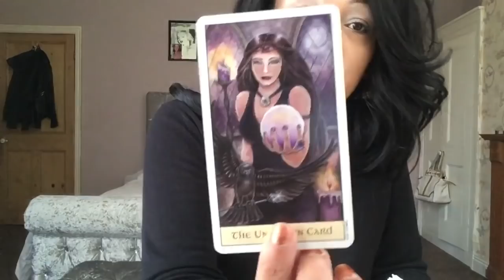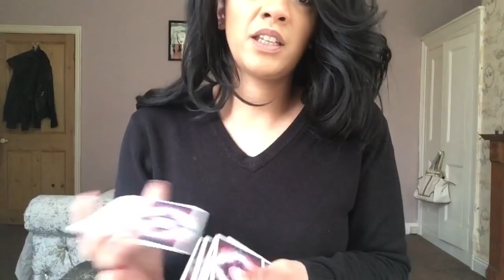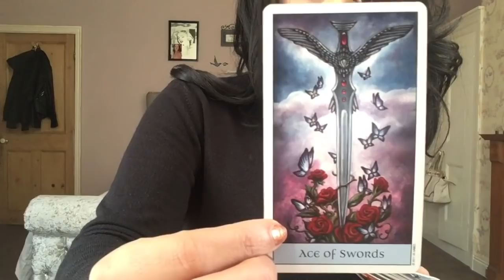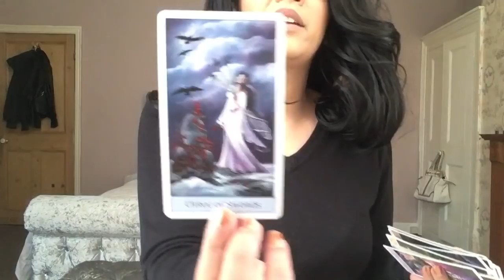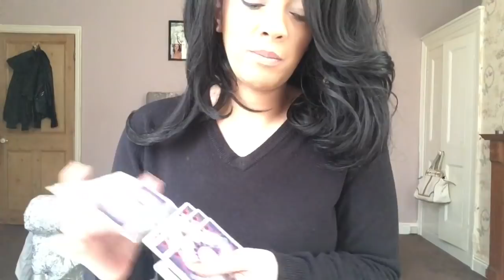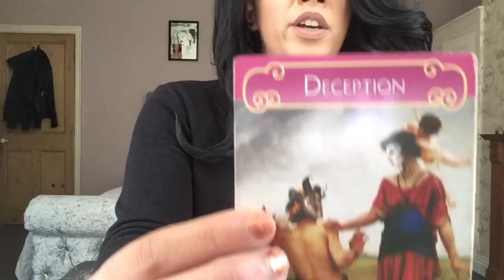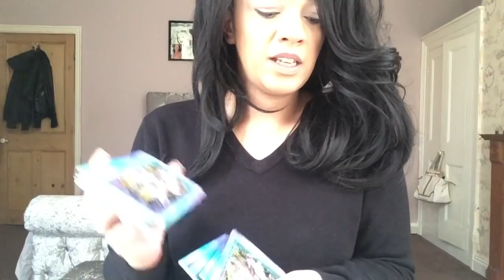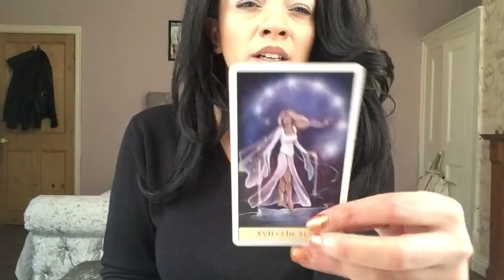Libra 💜 Are you ready ?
My first YouTube videos hope it resonates with you 💜 I am very shy ☺️
I do personal readings but never before uploaded .
If it doesn’t hopefully next time as it’s a general reading.
I’ve been making excuses not to do YouTube finally I just got on and did it .
Next month I will have a better set up for you 😊 (and hopefully more confidence for the video )
My goal is to get messages to people who need to get them ..

Thank you for all donations no matter how small i am thankful for them